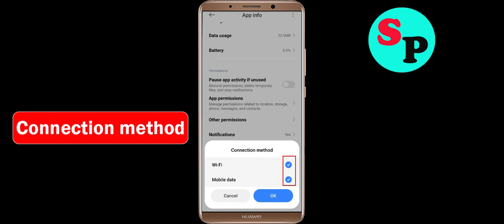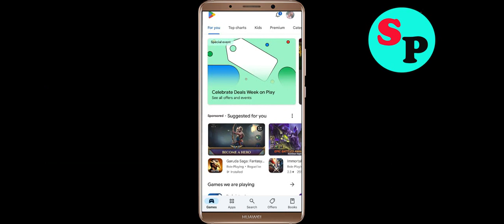How To Fix Fantasy Island Sim App Keeps Stopping problem Solution in Android Phone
In this video Section, i am going to show you How To Fix Fantasy Island Sim App Keeps Stopping problem Solutions in Android Phone. Just follow the steps to fix this issue in android application.